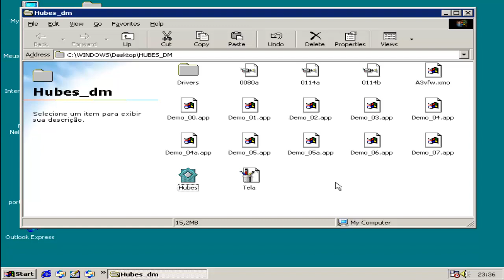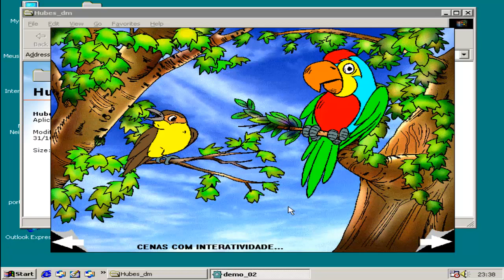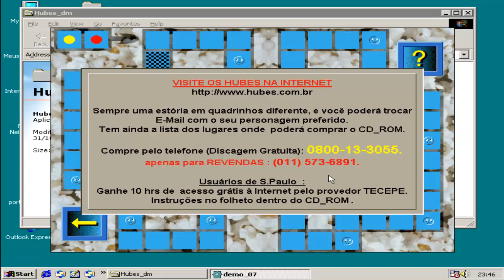Hubes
Este é um jogo educativo com personagens da floresta. Esta é uma versão demonstrativa.